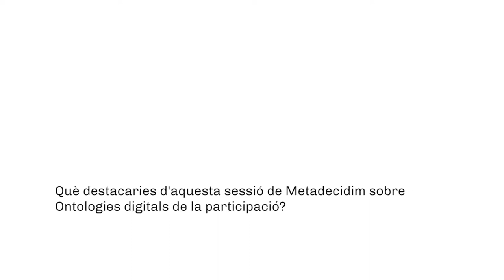LAB Metadecidim. Ontologies digitals. Marc Garriga.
Segons Marc Garriga, CEO fundador de DesideDatum, la participació ciutadana té reptes històrics i, en l’entorn digital, té reptes nous. Una ontologia simplificaria com gestionar i governar els actors dins l’ecosistema, i caldria incloure els passos previs a la participació pròpiament dita, així com els posteriors.